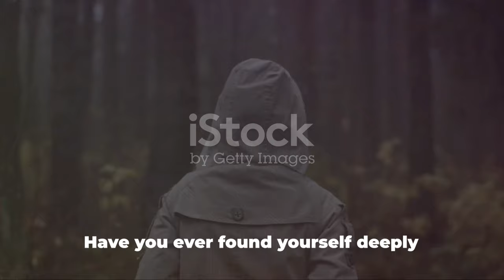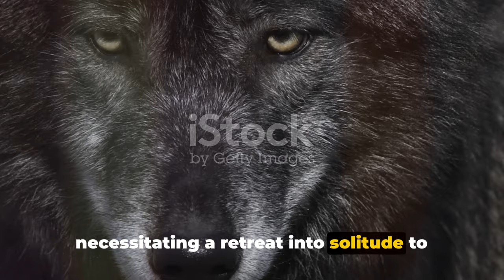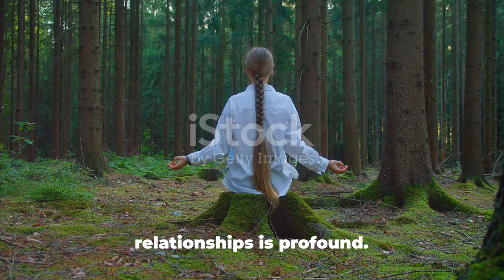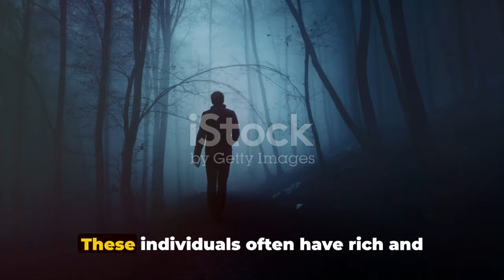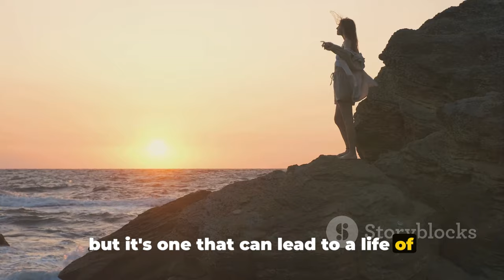Who is a Lone Wolf Empath?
In this fascinating video, we dive into the intriguing world of lone wolf empaths. Join us as we explore the unique characteristics, strengths, and challenges that lone wolf empaths face in their everyday lives. From their heightened empathy to their strong sense of independence, we uncover the secrets behind these enigmatic individuals.

Discover the empowering qualities that make lone wolf empaths stand out from the crowd and learn how they navigate relationships, friendships, and self-care. Gain a deeper understanding of their intense need for solitude and reflection, as well as the inner struggles they may encounter.

Through insightful interviews and thought-provoking analysis, we shed light on the inner workings of lone wolf empaths and offer valuable advice for both empaths themselves and those who interact with them. Whether you identify as a lone wolf empath or are simply curious about this intriguing personality type, this video is a must-watch.

Together, let's embrace uniqueness and celebrate the strengths of these extraordinary individuals.

OUTLINE:

00:00:00 Introduction to Lone Wolf Empath
00:00:59 Key Characteristics of a Lone Wolf Empath
00:04:00 Additional Insights into the Lone Wolf Empath
00:06:05 Conclusion and Reflection